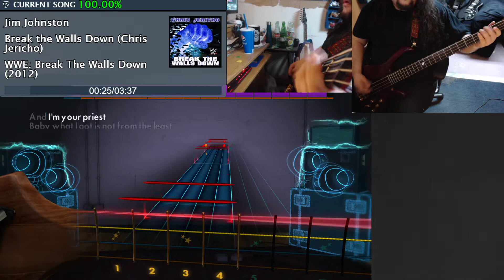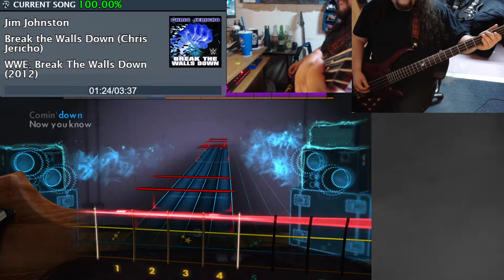Break the Walls Down (Chris Jericho) - Jim Johnston - Rocksmith Bass Sightread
This song is...quite boring to play on bass. Ah Jericho, makes me remember back when I used to watch WCW...the nostalgia.